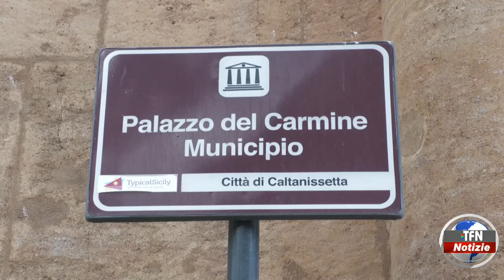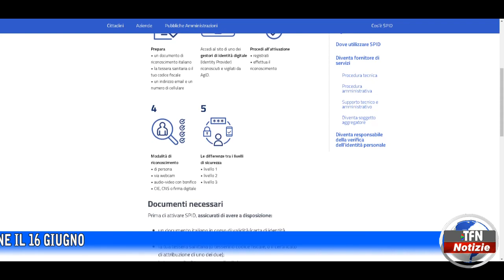Tari, servizio "on line" per il contribuente